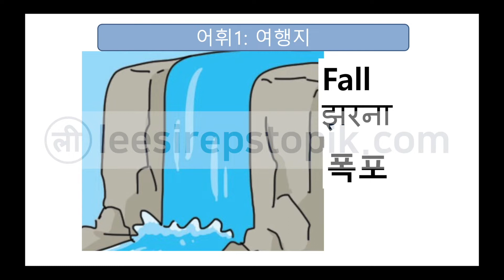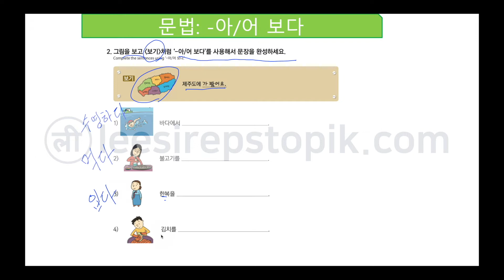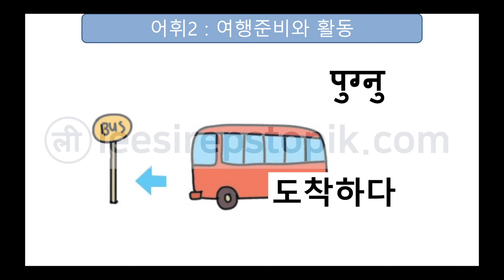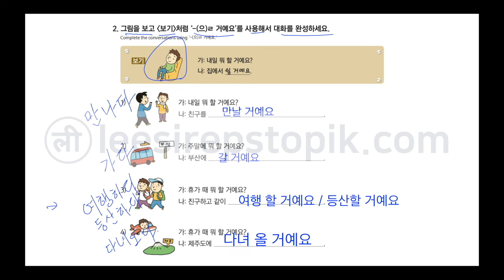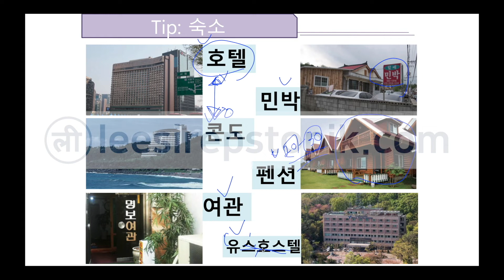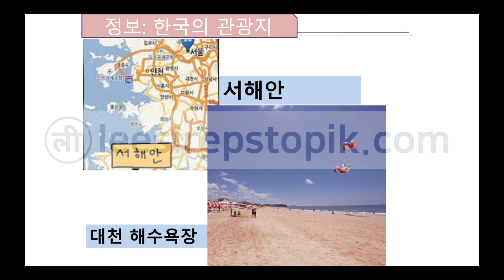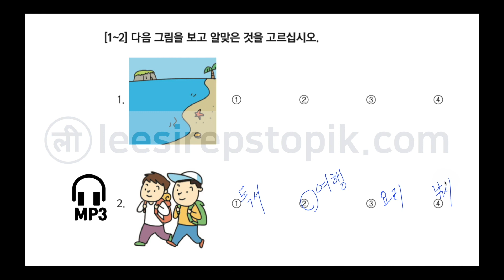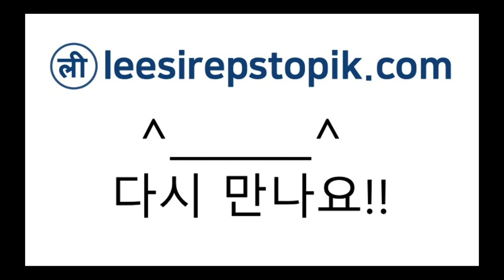EPS-TOPIK 한국어표준교재 Chapter 17 Full Course - 휴가 때 제주도에 다녀올 거예요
Time Stamp
00:00 어휘1 leesir1701 Link
05:00 문법1 leesir1702 Link
10:37 대화1 leesir1703 Link
14:00 어휘2 leesir1704 Link
16:30 문법2 leesir1705 Link
22:43 대화2 leesir1706 Link
30:33 활동 leesir1707 Link
33:29 문화/정보 leesir1708 Link
39:16 EPS-TOPIK 듣기 leesir1709 Link
46:06 EPS-TOPIK 읽기 leesir1710 Link